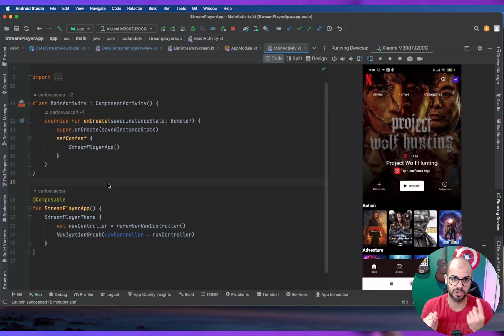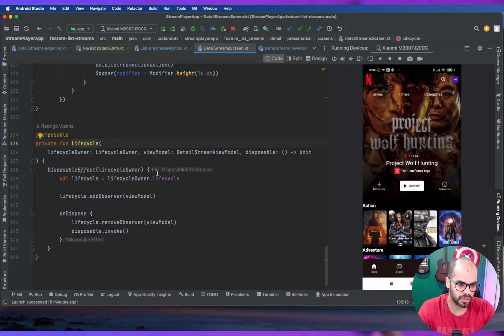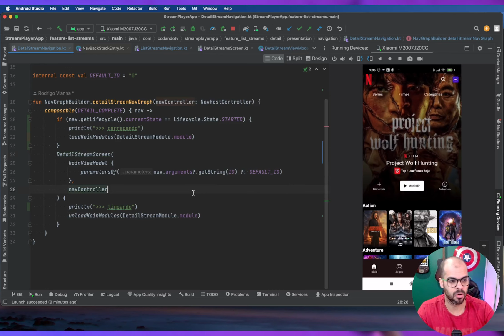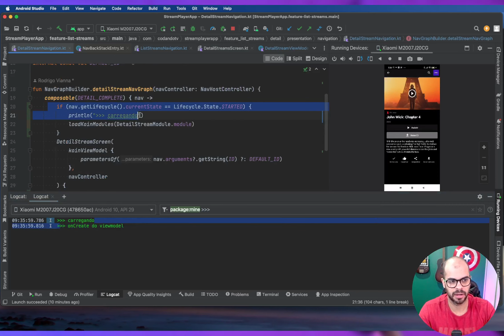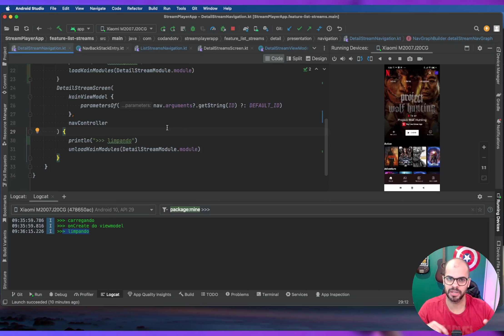Como usar o Koin com compose?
Como atribuir a injeção de dependencia no uso do compose junto com o koin

⏰ Duração do vídeo:  06:29

Quer ajudar o CodandoTV a crescer de maneira GRATUITA?

TOMARA QUE TENHAM GOSTADO DO VIDEO! =]
✅ Se você gostou do video, ajude o canal a crescer, por favor, curta e compartilhe.
✅ Você sabia que 85% das pessoas veem o video e não se inscrevem?
✅ Pressione a campainha 🔔 para mais atualizações.